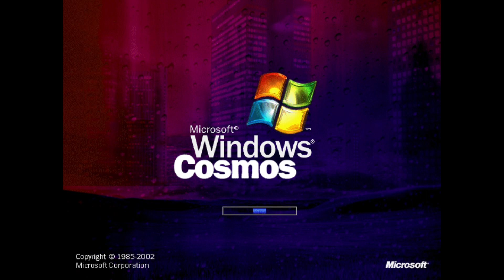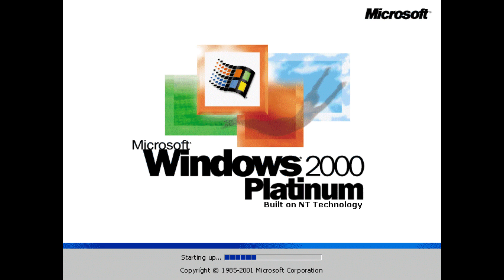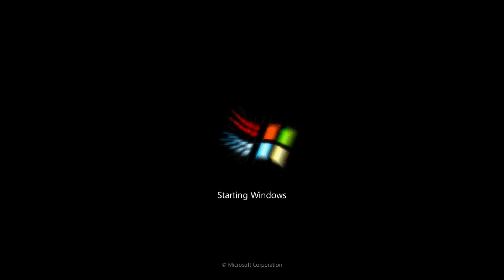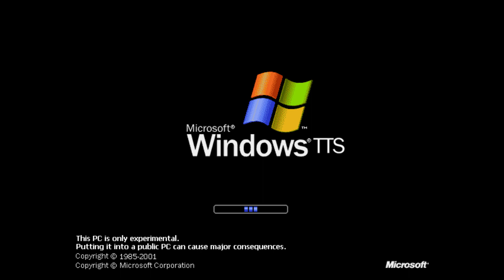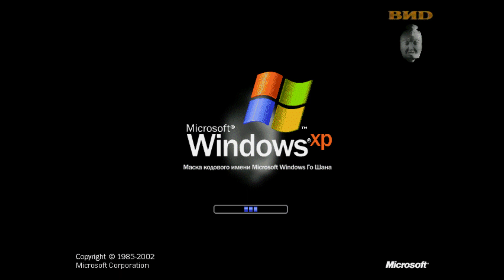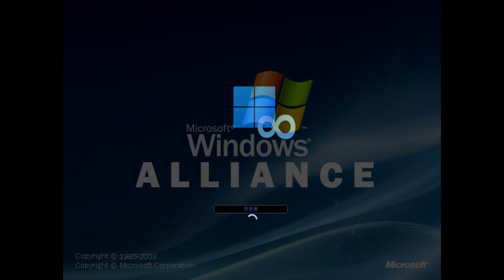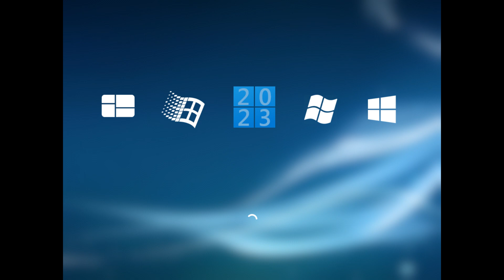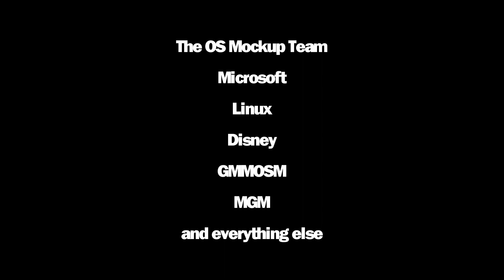Windows Mockups 6/OS Mockups 3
My passion project is finally complete, and I am so glad it is. No, it's not an April Fools joke, then again I posted a video before Windows Mockups 6. It's a remake of my Windows mockups and some new ones. It truly was a lot of hard work, took me a damn long time to complete. And yes, I do mean it because I used accuracy so I don't wanna get insulted once again for Inaccuracy. Oh and it's longer and the ending uses copyrighted music so take a sip. But enough talk, Thank you all so much for your patience, and have fun

And yes it truly is my very first to evolve my status of Windows Mockups